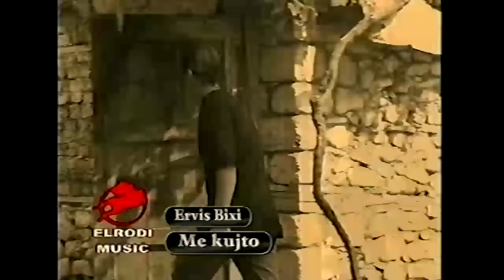Ervis Bici - Manushaqja (Official Video HD)